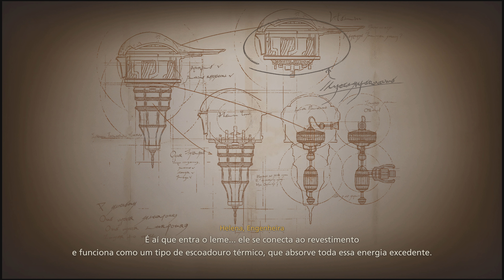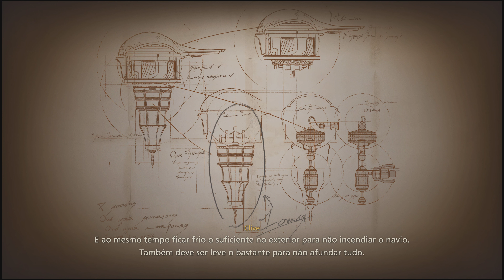Final Fantasy XVI - parte 43